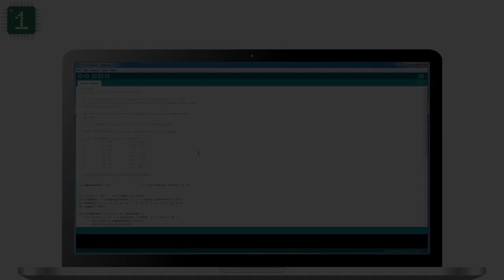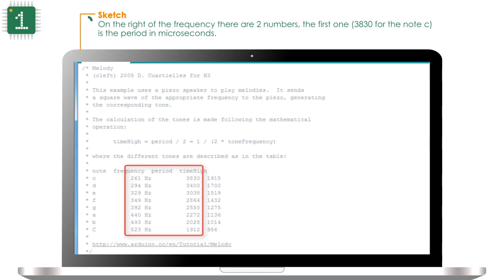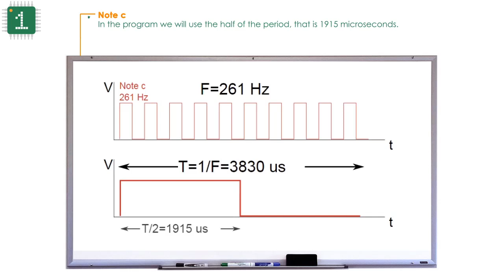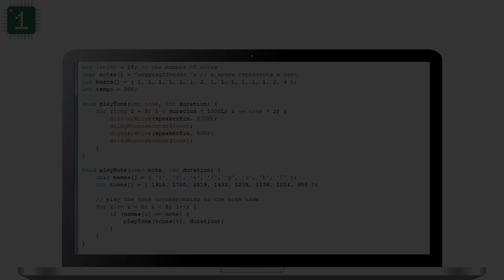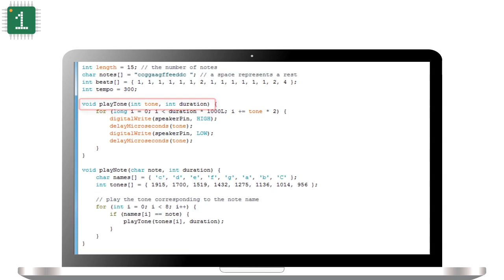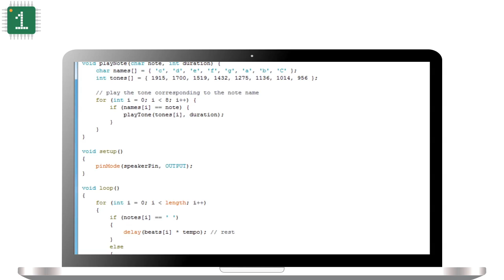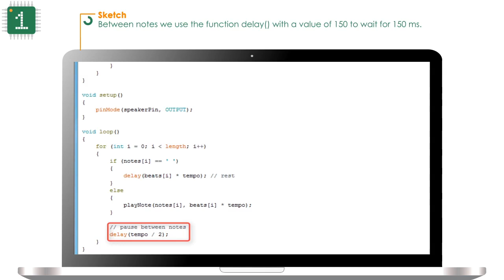Lesson 7 : Buzzer Grove module.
In this lesson you will learn how to connect and program the buzzer grove module.
Do you want to buy the equipment I use in this lesson and start to practice? please visit: